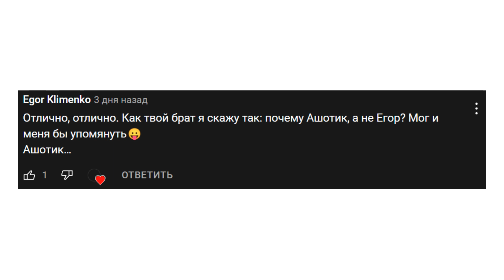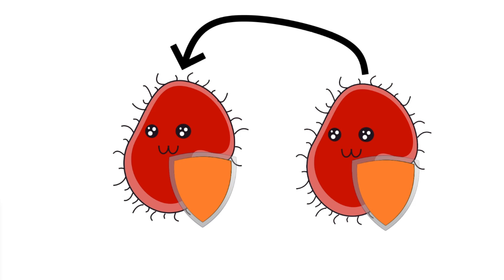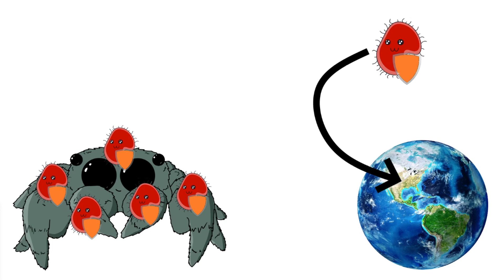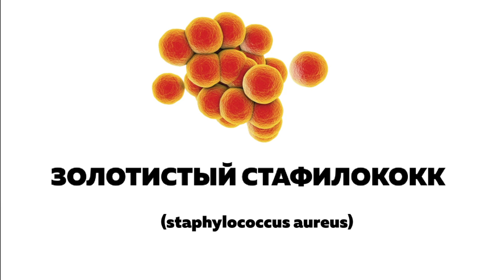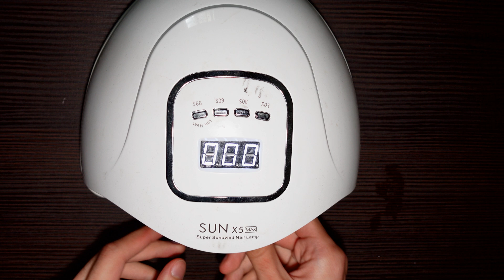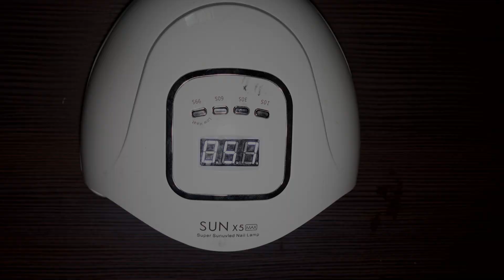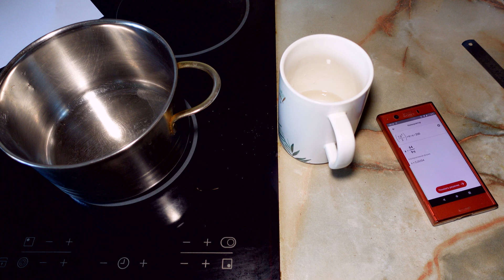Вырастил САМУЮ опасную БАКТЕРИЮ 🧪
🧪 Набираю учеников:
• Групповые курсы по химии

❤️ Нравится контент? Поддержи монеткой:
СберБанк – 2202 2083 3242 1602
Глеб Сергеевич К.

⏰ Таймкоды:
0:00 Вступление
0:27 Антибиотики и устойчивость к ним
7:03 Подготовка компонентов для питательной среды
9:16 Варка питательной среды на агаре
13:11 Заселение бактерий в чашки Петри

P.S. В этом ролике могут быть ошибки. Все актуальные правки и дополнения публикуются в Telegram.